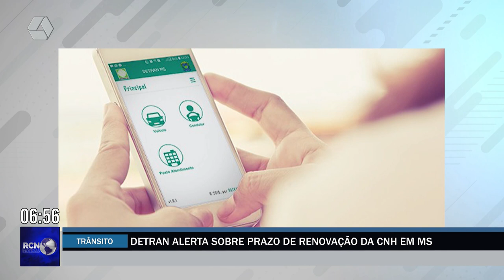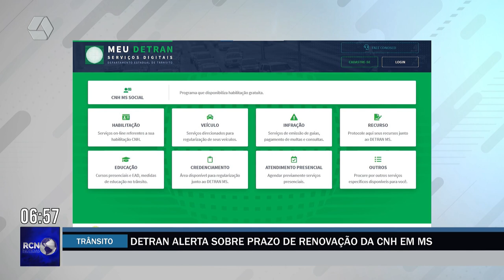Detran alerta sobre prazo de renovação de CNH em MS